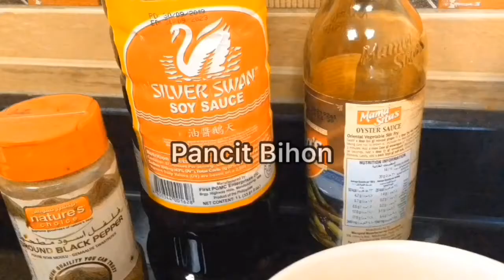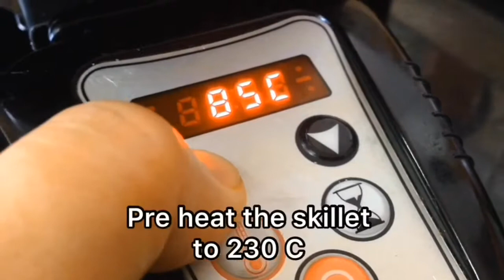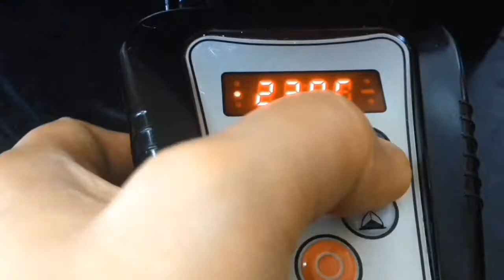Pansit Bihon/Guisado - Healthy Way | No oil | Fast and easy preparation | DubaiLife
I'm sharing to you my version of Pansit Bhon recipe in a healthy way of cooking. I hope you like it.